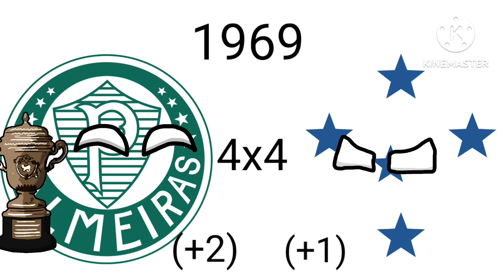(Trailer) Campeões do Brasileirão Série A (1937-2023)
finalmente foi meu